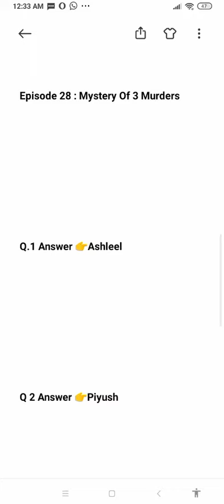Flipkart Crime Stories Today Answer Episode 28 Mystery Of 3 Murders Date 9 April 2021